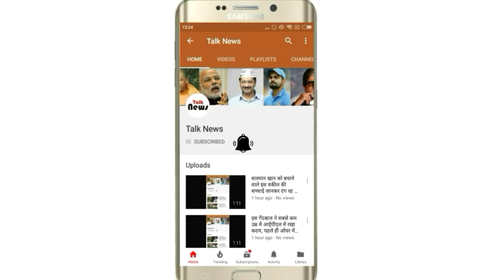कलयुग कितना बीत गया और कितना बाकी है, जानकर चौंक जाएंगे आप